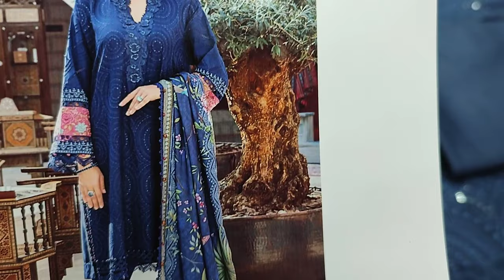The Designers Vs The Design 2024 // Festive Dress RP 4300 / Pakistani Clothing Brand